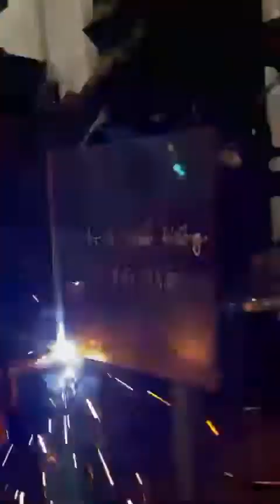HA VAN VUONG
焊接影片